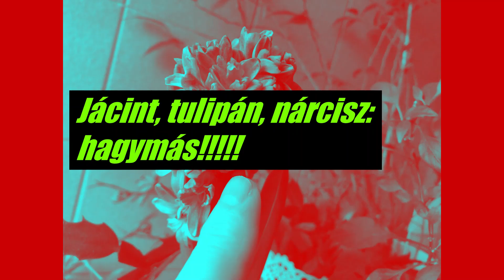Virágpompában a cserepes hagymások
Bizony, van jó módszer,  amitől az otthonunkban a szoba melege ellenére lassan nyitja és sokáig virágzik majd a most vásárolt tulipán, nárcisz, jácint vagyis a tavaszi hagymások